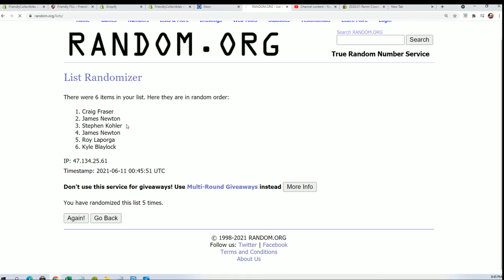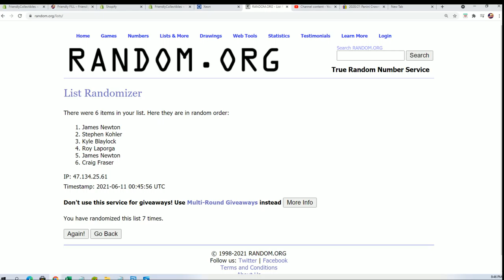202021 PANINI CROWN ROYALE BASKETBALL FILLER B ID 21CROWN105